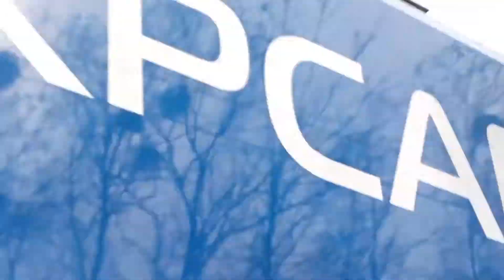Składanka Pociągów z TOW z 28.03.2021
Dziś trochę inny styl filmu, bo kręcony z telefonu.

Minutnik:
0:00 - Wstęp
0:05 - ET26-006 z Samowyładowczymi
1:01 - ET22-630 + ET22-651
2:20 - X4EC-054 z mieszanym
3:32 - ET26-001 z węglarkami + RP1
5:08 - ET42-012 z Szutrówkami + RP1
6:55 - Drezyna + RP1
7:18 - ET22-531 z mieszanym + RP1
8:24 - Napisy Końcowe